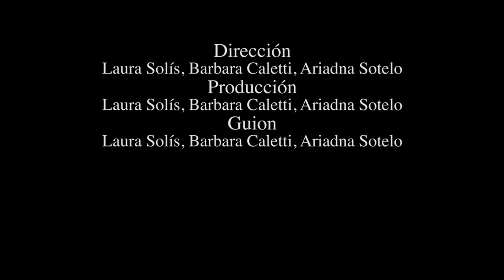CORTOMETRAJE- La única salida (Ave María Purísima)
Un hombre que es presa de sus propios miedos y complejos, no encuentra la manera de escapar de ellos. Matando a su amante y posteriormente a su esposa- Siendo para el "la única salida".